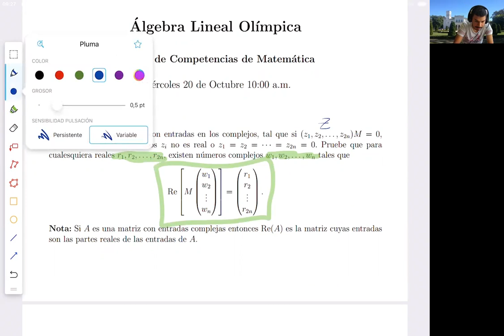Álgebra Lineal Olímpica Sesión 11 (20 de Octubre 2021)